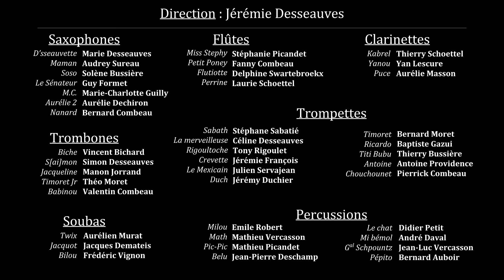Banda Follet - Emmenez-moi (Athanor 2016)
La Banda Follet en Concert
"Si t'en reveux y'en rena"
4 Novembre 2016 à Athanor (Montluçon - 03)